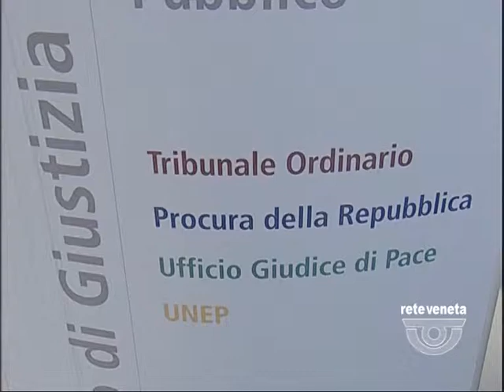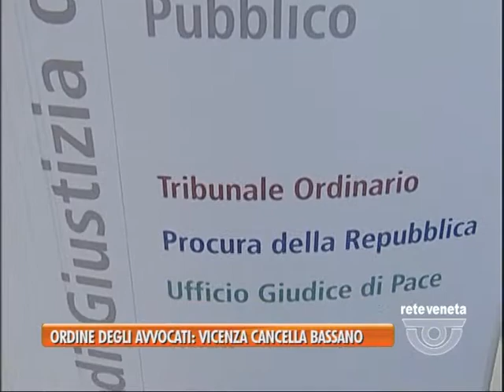15/04/2015 - ORDINE DEGLI AVVOCATI: VICENZA CANCELLA BASSANO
BASSANO TG (mercoledì 15 aprile 2015) - Dopo il tribunale e’ scomparso definitivamente anche l’ordine degli avvocati di Bassano.
Non solo per il suo scioglimento, di qualche mese fa, ma perche’ la rappresentanza bassanese e’ stato azzerata nel consiglio appena eletto a Vicenza. Duro l’ex presidente dell’ordine bassanese Francesco Savio.